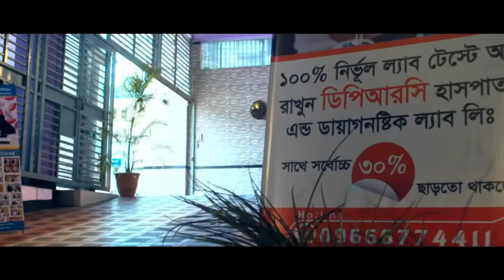বাত ব্যথা ও প্যারালাইসিস এর সঠিক চিকিৎসা । PLID, AVN, AS, PID, PCID, PAIN, OA, SPA, Back Pain, DPRC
Knee Pain, Back Pain, Frozen Shoulder, PLID, AS, SPA, AVN